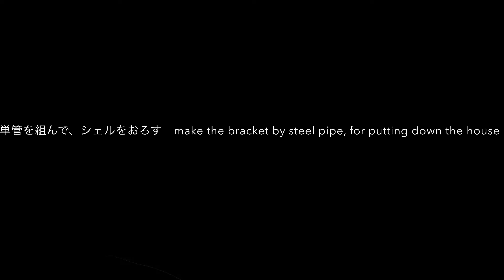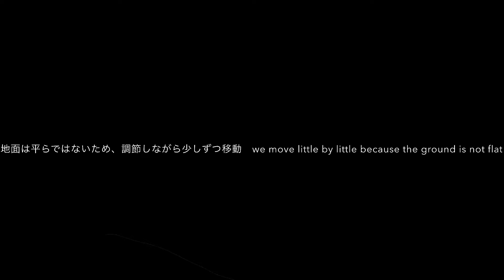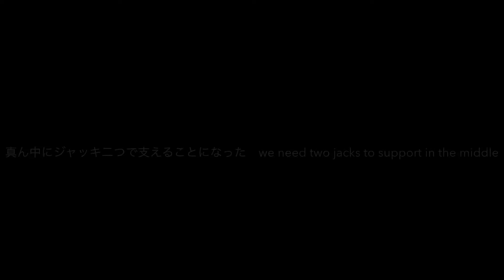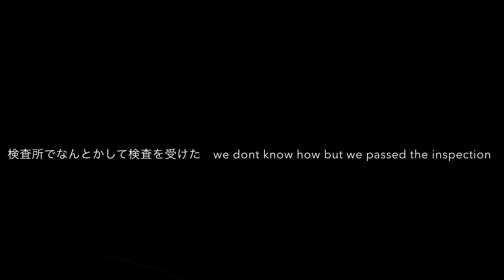モバイルハウス「わら」号の旅ーユーザー車検 Mobile house “Wara” journey - user car inspection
1トントラックで一年車検ですから、単管を使ってシェルを車の上から下ろし、ユーザー車検を受けました、一発で通りました。　It is a one year inspection on a one ton truck, so we used steel pipes to move the house off the top of the truck and took it through the user inspection, it passed smoothly.